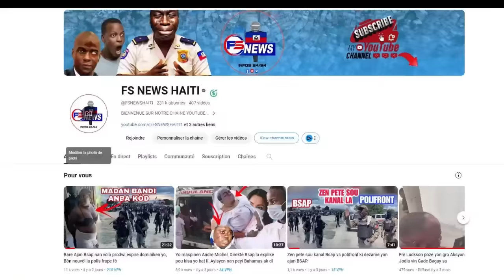Me Video 9 Moun Mouri Boule, 2 Polisye Tonbe anba Bal Bandi, Mariani Bagay yo Red